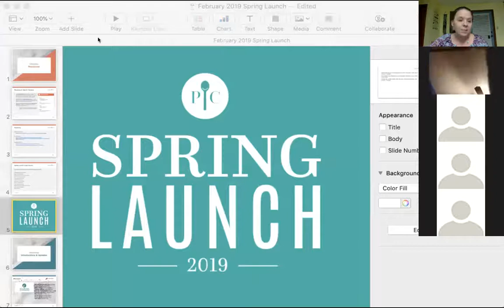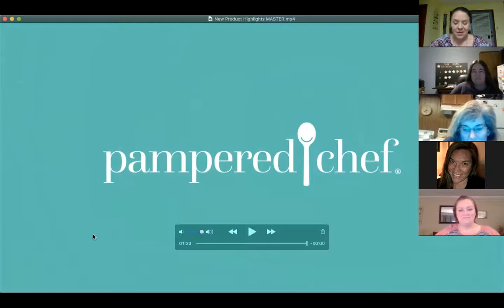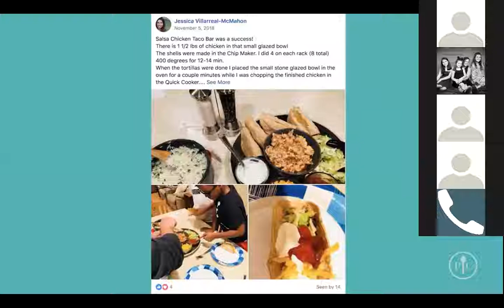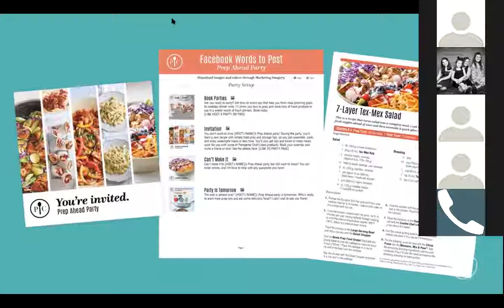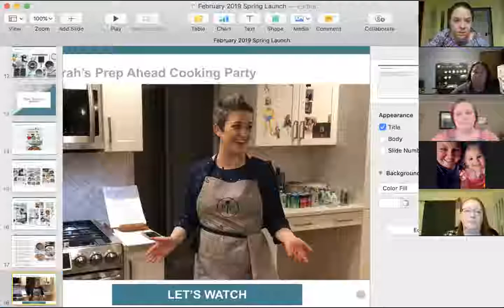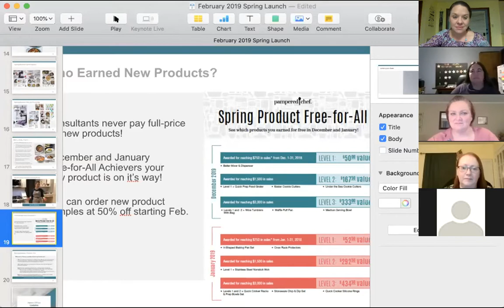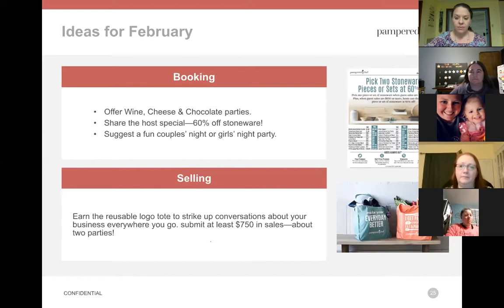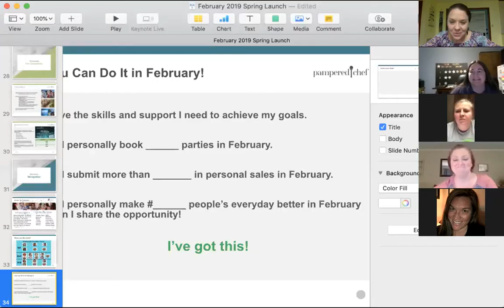Team Eagle Spring Launch!